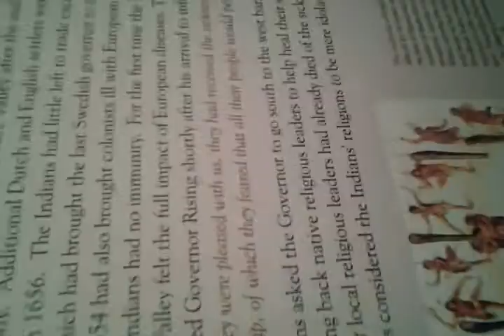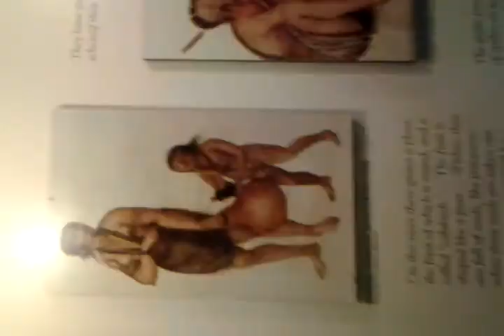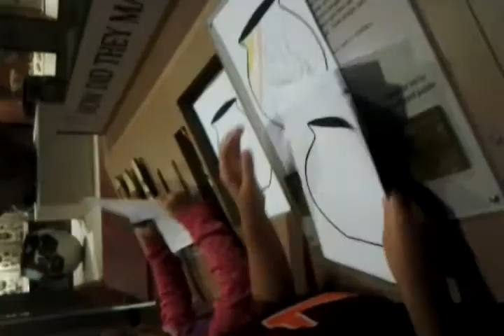August 3, 2013 12:47 PM